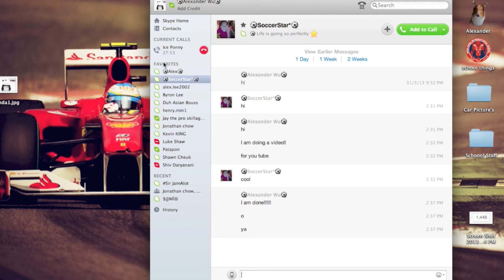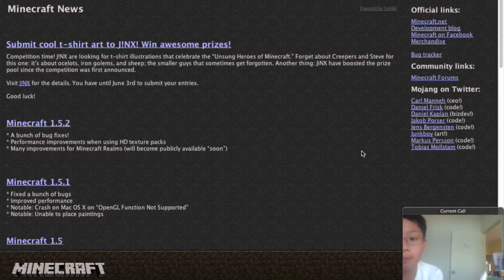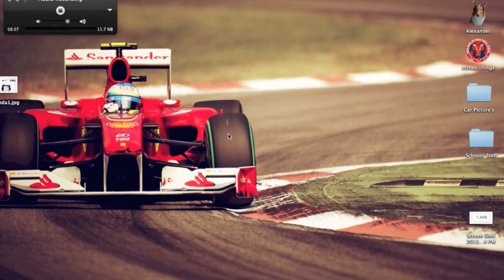Minecraft PVP/first video!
The server for the game I am playing was mcheadshot.com.
to see more PVP servers go on here!
My video is a little of a mess cause it is my first video of the series